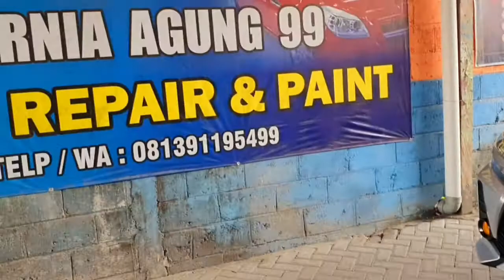Modifikasi standar Avanza E 2016 Upgrade grand avanza veloz 2021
Modifikasi grand avanza 2016 ke avanza veloz 2021 yg di ganti
Headlamp
Bumper depan
Bodikit
Spoiler
Stoplamp reflektor dan tranklid
Bumper belakang

Total dana yg di butuhkan
untuk bahan 12jt
Cat 3jt
total habis 15jt

Kl dr all new akan lebih berbeda karena harus ganti kap mesin bulhead dab fender kanan kiri

Upgrade avanza agya inova 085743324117
Jogja istimewahh